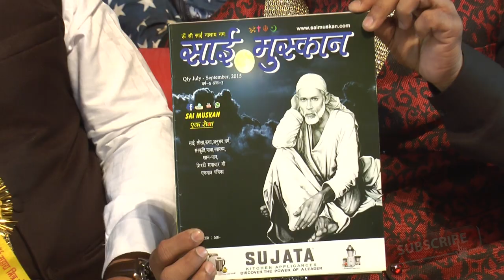Baba Teri Yaad Aayi - mere ghar ke age sai nath - sai sahara mitra mandal -shirdi sai bhajan 2017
हमारे सबसे लोकप्रिय वीडियो
Sai Muskan Team
 sai sahara mitra mandal